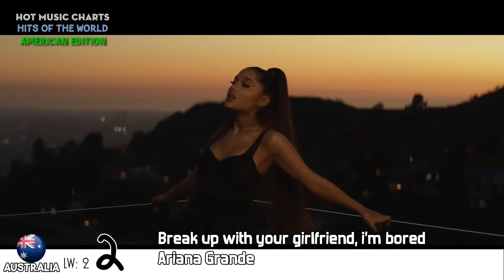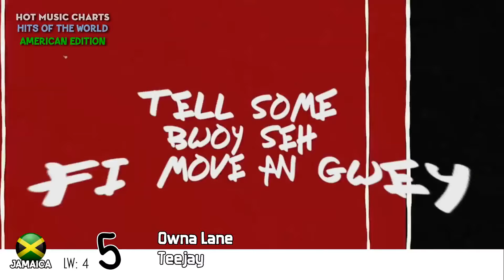Hits of the World (February 25) | The Americas + Oceania Edition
In this video we present the Top 5 songs from 9 countries from the Americas & Oceania.